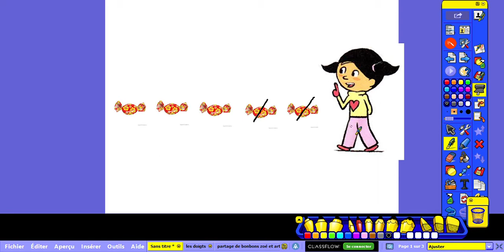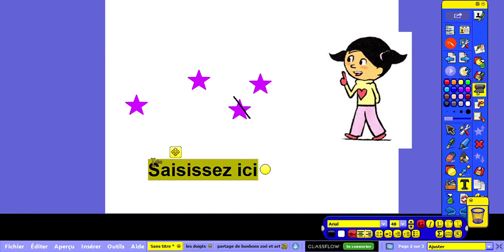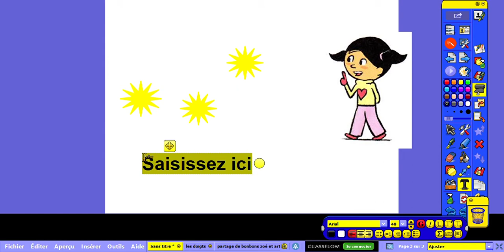Picbille séquence 18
Introduction de la soustraction.